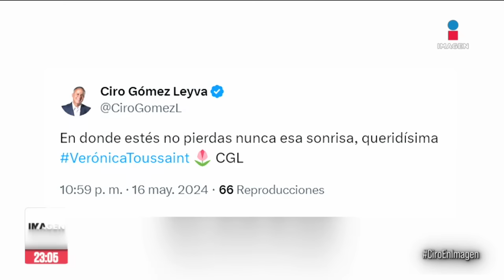‘Verónica Toussaint, en donde estés, no pierdas nunca esa sonrisa’: Ciro Gómez Leyva